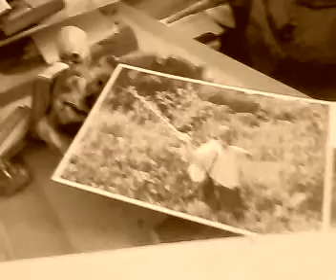5 2969 condition humaine chaoscommando